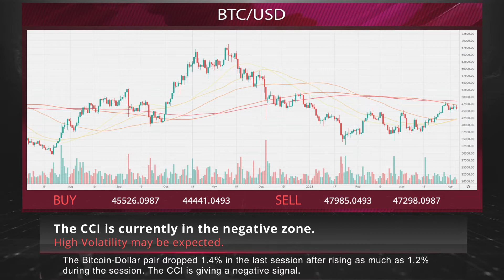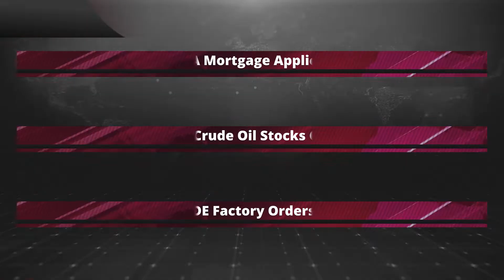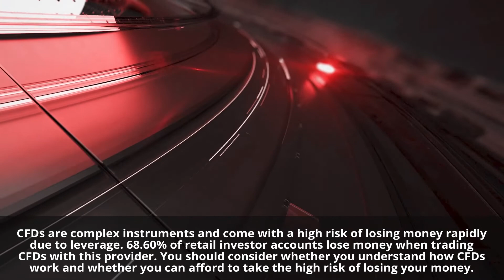Problems raise demand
• Gold had a solid start this year, logging in the biggest quarterly gain since September 2020 as the ongoing war in Ukraine and concerns over sky-high inflation raised demand for the safe-haven asset
• The euro weakened, with the Swiss franc and the Swedish crown the winners as French election worries and the chance of more sanctions against Russia unnerved investors
• On Satoshi Nakamoto's "birthday", Lightning Labs announced the new ability to issue and transfer assets, including stablecoins such as Tether (USDT), instantly and virtually for free via Lightning Network
• WTI/USD dove 1.3%
• USD/JPY rose 0.6%
• BTC/USD dove 1.4%
68.60% of retail accounts on leveraged products lose money when trading with this provider. Past performance and forecast are not reliable indicators of future results.